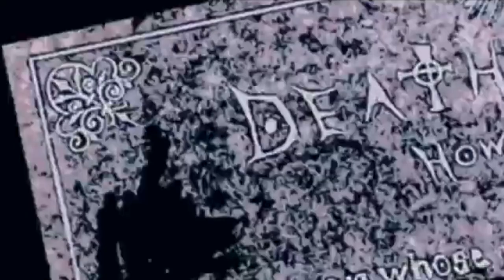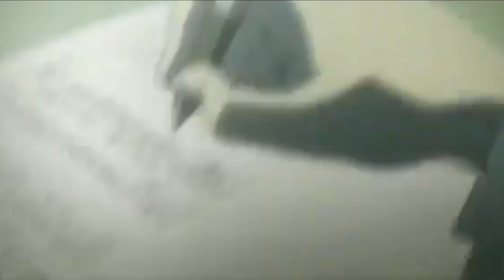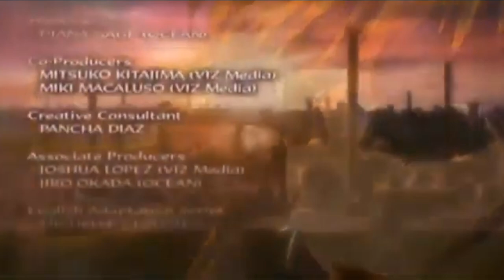Death note amv cradles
Song = cradles by sub urban